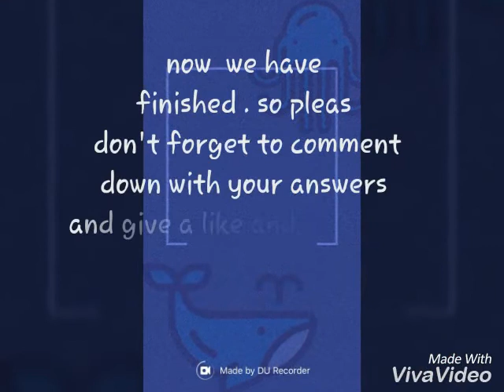Please make with us